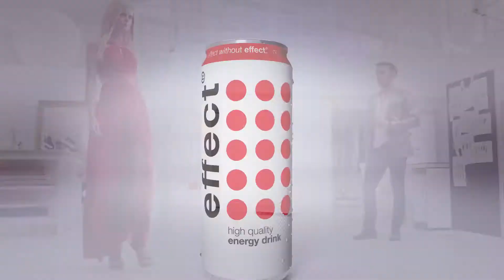effect kino 2018 v3